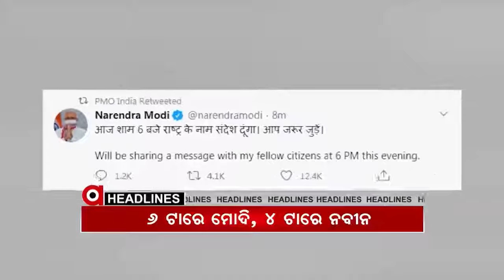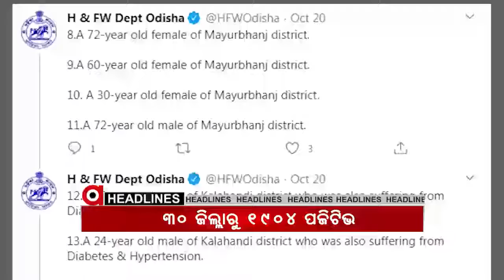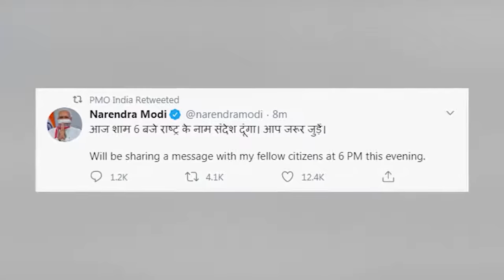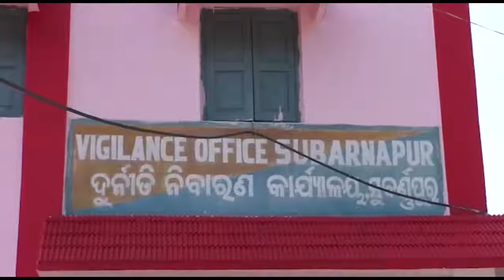Argus Update News 4pm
ଏଣିକି ସର୍ବସାଧାରଣଙ୍କୁ ମିଳିବ ଅବଢ଼ା.
ବରିଷ୍ଠ କଂଗ୍ରେସ ନେତା ଗୁରୁପଦ ନନ୍ଦଙ୍କ ପରଲୋକ ।ମୋଦିଙ୍କ ରାଷ୍ଟ୍ରକୁ ସମ୍ୱୋଧନ ସୂଚନା ପରେ ମୁଖ୍ୟମନ୍ତ୍ରୀଙ୍କ ଘୋଷଣା. ଗଞ୍ଜାମ ପାତ୍ରପୁର ବ୍ଲକ କଣ୍ଟାମାଳି ଗାଁରେ ଦୁର୍ଘଟଣା. ଭୁବନେଶ୍ୱର ରାଜ ଭବନ ପେଟ୍ରୋଲ ପମ୍ପ ବିସ୍ପୋରଣ ଘଟଣା.